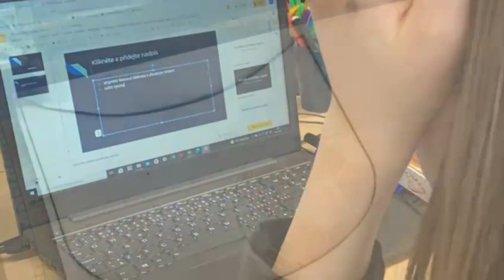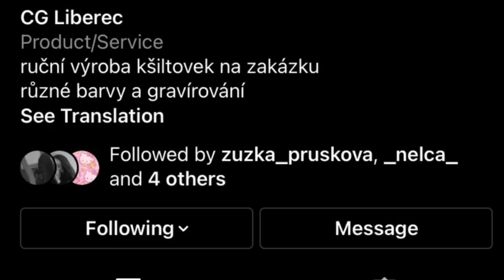Business Talent ZŠ Kaplického Liberec: kšiltovka Capgear